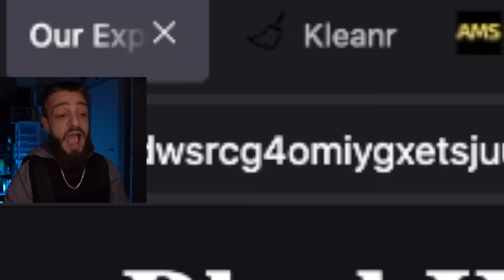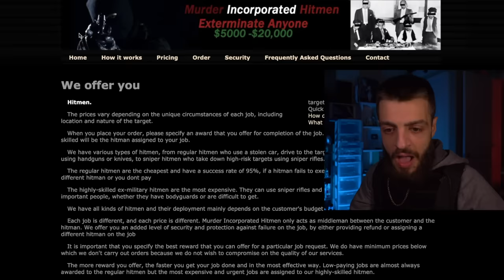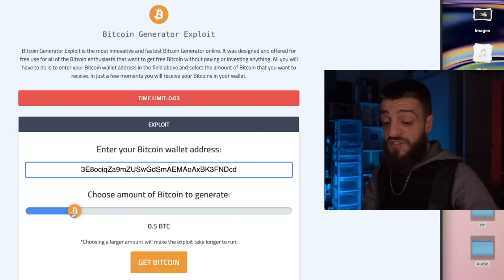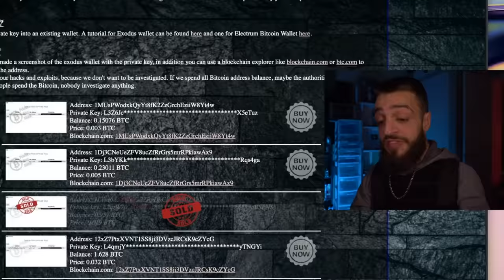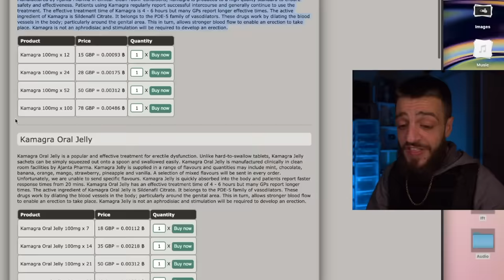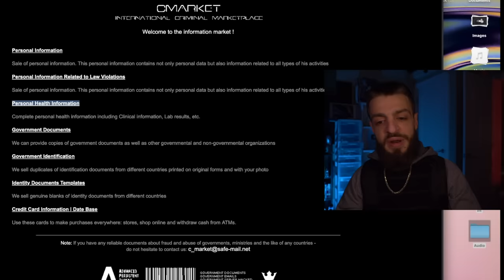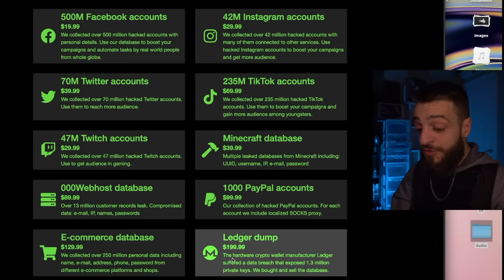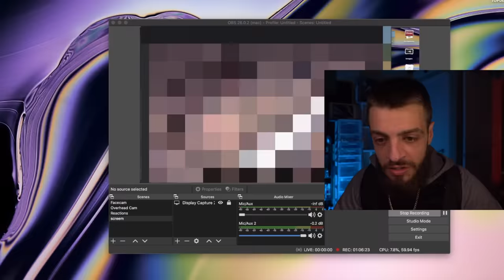Searching the Most Dangerous Corners of the Dark Web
Today, I search the most dangerous corners of the dark web while using a VPN on the TOR browser.

0:00 dark web exploration
0:47 hiring hackers
2:18 cleaning metadata
3:27 we are amsterdam
4:29 hiring hitmen #1
6:17 euroguns
7:19 scam site #1
8:10 scam site #2
8:28 bazaar plastic
10:27 bitcoin private keys
11:38 betting bitcoin
13:25 i2p pirate crackers
14:11 fish flexing
14:48 doxing stolen ssn
17:01 criminal marketplace
17:57 doxing zeronet ransoms
19:22 data leaks #1
19:58 data leaks #2
21:09 hiring hitmen #2
22:24 disturbing content #1
23:08 disturbing content #2
23:56 disturbing content #3
24:13 dont hug me im out

Why are you looking this deep into the description? Comment "hodl crypto" if you're reading this. Have a great day.